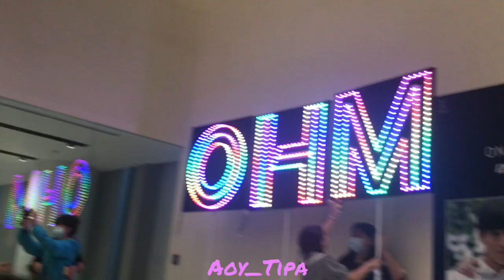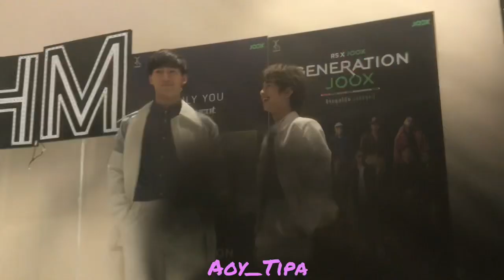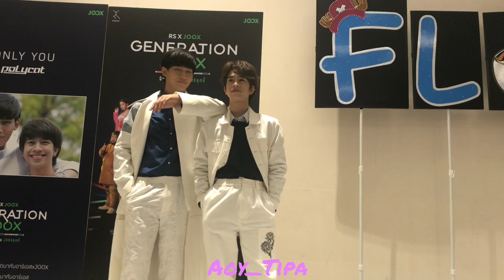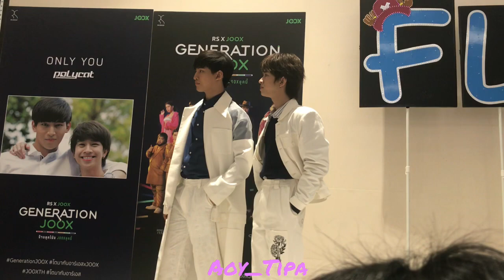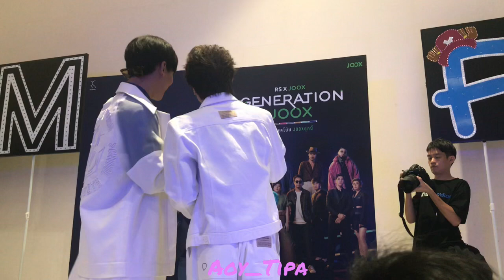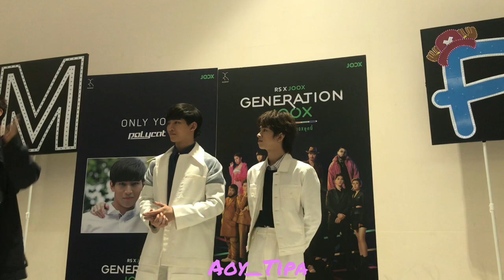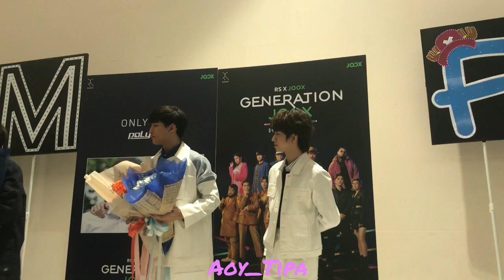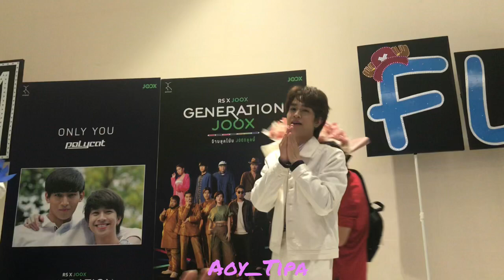OhmFlukeรวมพลข้างล่าง 12-11-63